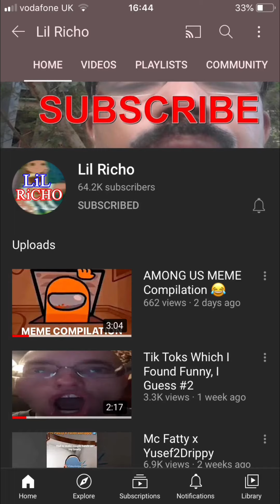🇬🇧 Best of British Tik Tok 🇬🇧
•Compilation of the funniest ‘Bri-ish Tik Toks”